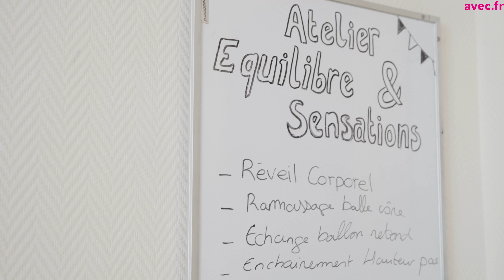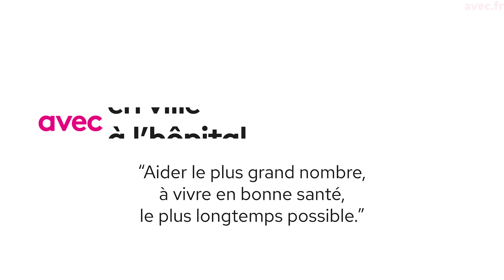Présentation - AVEC mon Ehpad La Maison des Roses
👵🏻 Découvrez la présentation AVEC mon Ehpad La Maison des Roses, Ehpad du Groupe AVEC.

Située à proximité du centre-ville de Valenciennes dans le Nord (59), la résidence pour personnes âgées La Maison des Roses se trouve au cœur d'un grand jardin arboré où l'on peut se promener et voir aux détours des allées une magnifique volière.